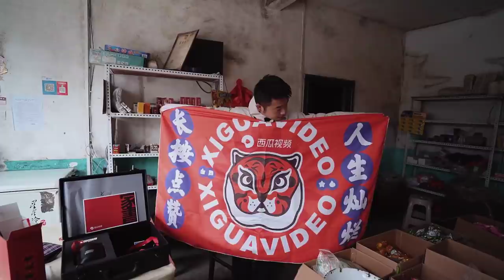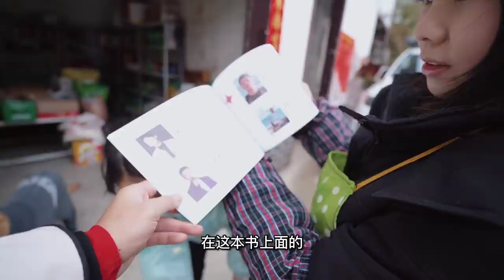2022回家过了一个晚年，见到亲朋好友感觉真好，视频网站送来大礼【小白的奇幻旅行】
带上🐶金毛安妮，马犬波妞，开着床车大黑，来一场疯狂的人文苦旅